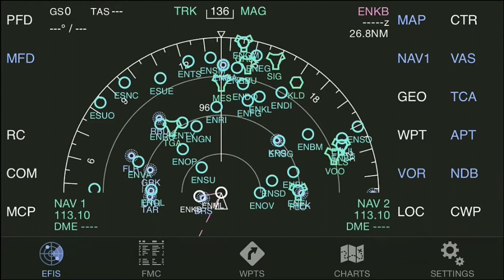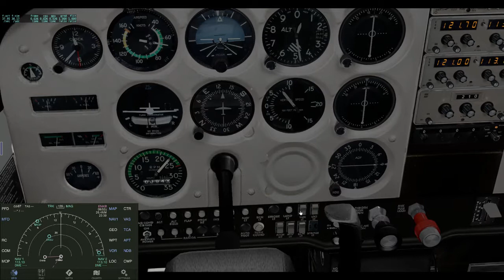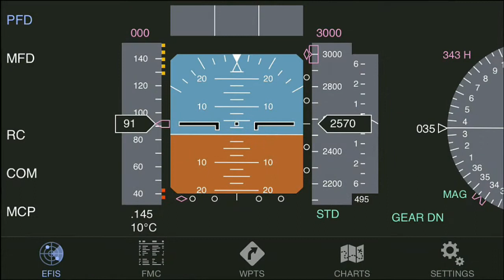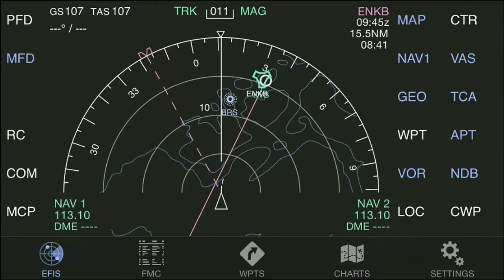X-PLANE 10 - VFR ENML to ENKB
Another flight. From Årø Molde (ENML) to Kristiansund Kvernberget (ENKB).
This time I also managed to record how I utilized AirTrack to navigate. I'll be recording this more often. Totally unrealistic that a plane of this type has an FMC and all that, but it's a navigation aid I enjoy using.

Unfortunately there's little or no scenery available for most parts of Norway.